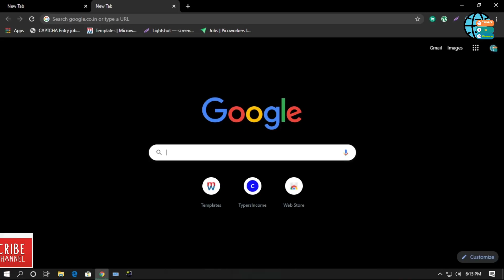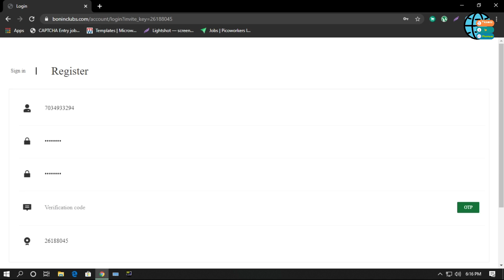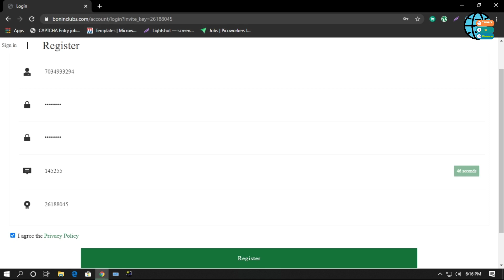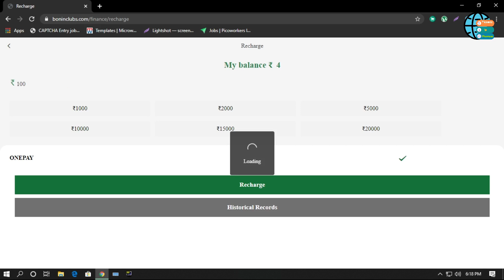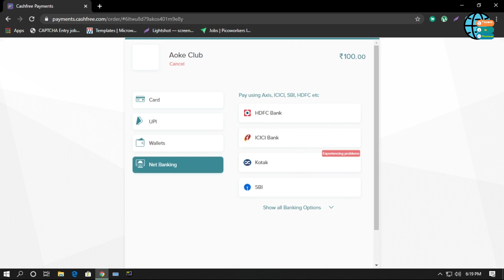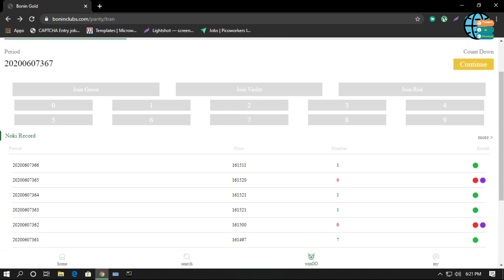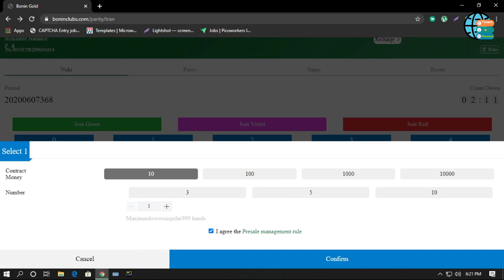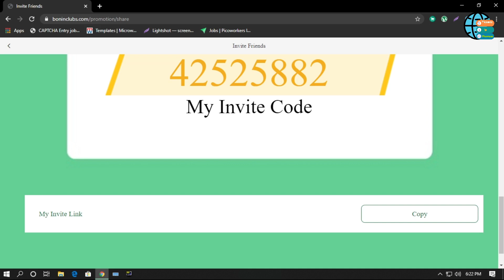Prediction Game പണം സംമ്പാദിക്കാൻ ഇനി എളുപ്പം || Play Games and Win Money Simple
ഇനി Game കളിച്ചു Easy ആയി Cash നേടാം വെറും 3 മിനിറ്റ് കൊണ്ട് !